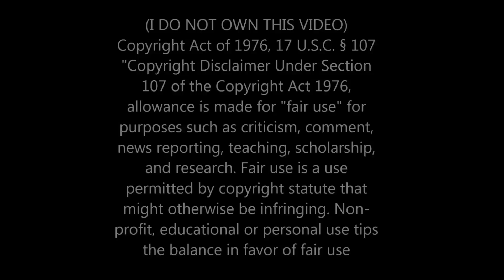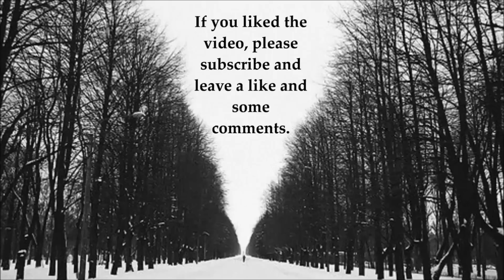Call of Duty Ghosts Snoop Dogg DLC Voice Pack